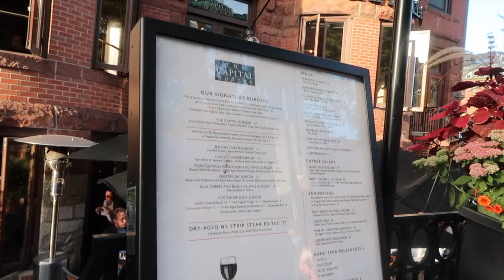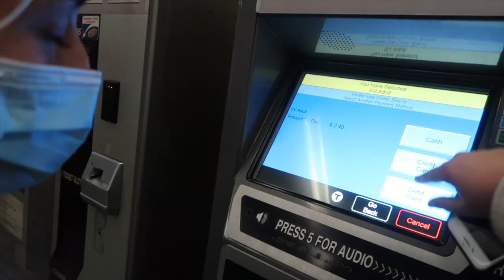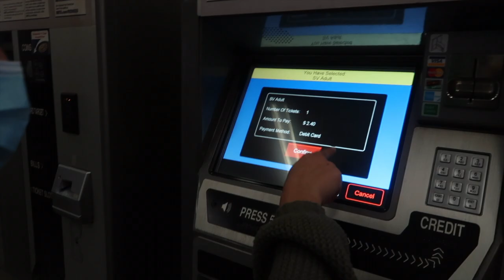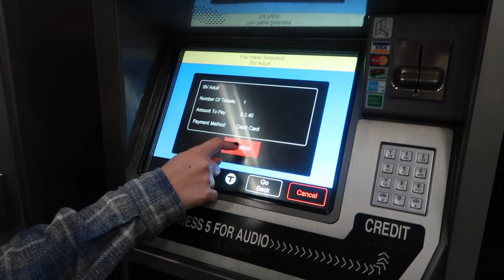Day in my life in Boston | Van Gogh Immersive Experience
Day in my life in Boston | Vincent Van Gogh Immersive experience! I hope you enjoy todays daily vlog! I hope you enjoy today’s video!

✰ ILY ALL MAKE GOOD CHOICES AND HAVE A GREAT DAY!!❤️

Sub count for memories haha: 1.16k!